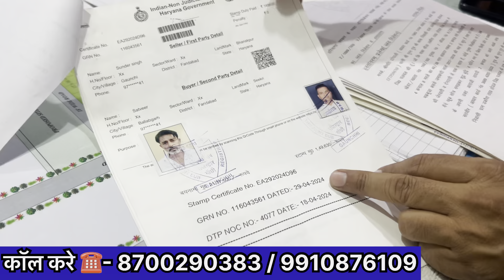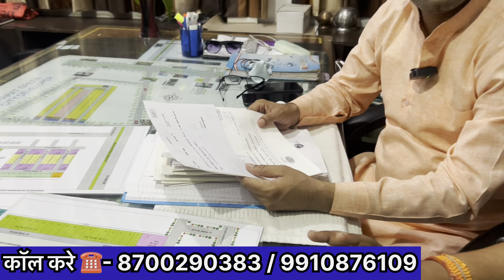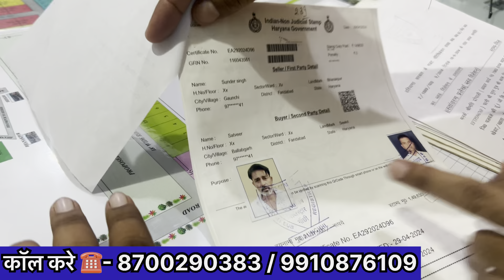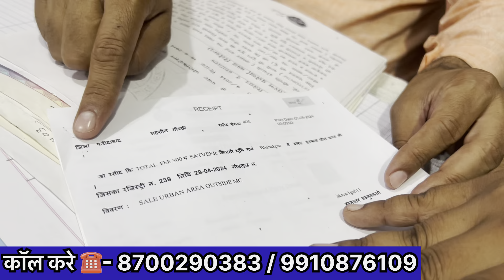affordable housing in delhi ncr🏠